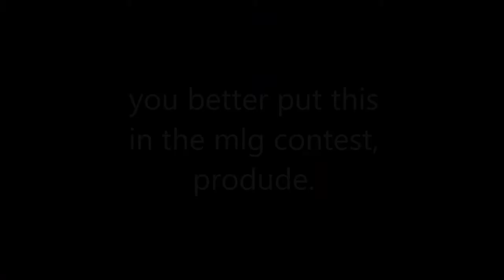GET NOSCOPEDDDDD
MOM GET THE CAMERA! .

Tags (ignore): exterminator6557 exterminator roblox exterminatorroblox mad games loleris reason 2 die r2d placerebuilder john roblox swager21 phantom forces murder mystery glitch hack 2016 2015 egg hunt